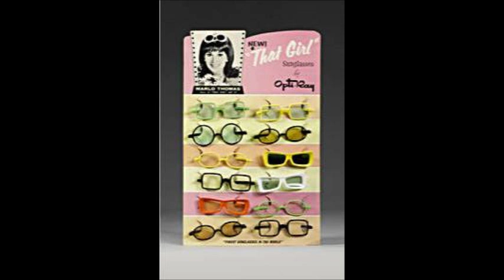Marlo Thomas That Girl tribute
I've had a crush on her for years... Enjoy